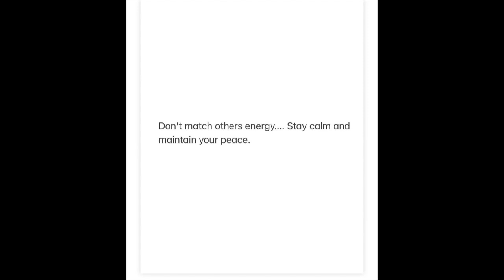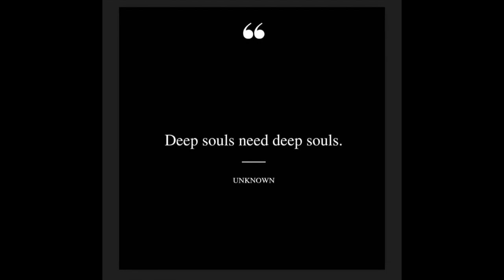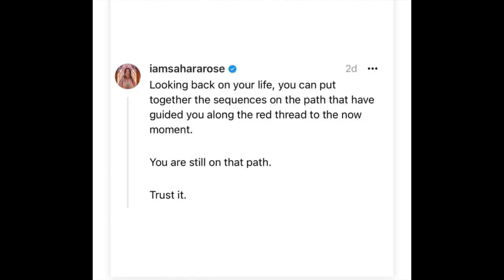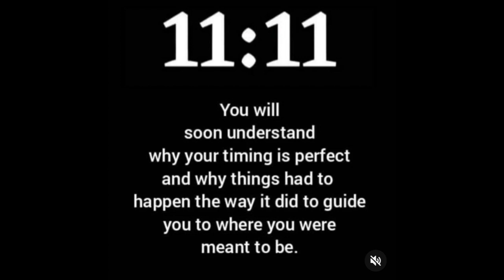Jamaleon...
Handsome Frank 2001. This a Jam of ours from Herbie Hancock's Chameleon. Because the trumpeter Jamal rips on this one, we call it Jamaleon. How creative...hahaha. Enjoy the messages as well. Rock on!!!